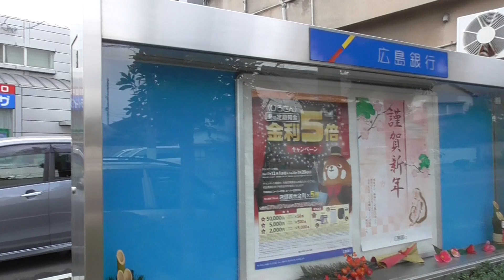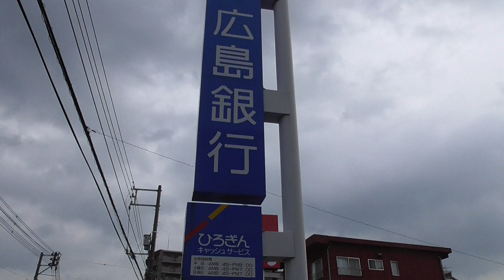広島銀行・広支店広北出張所（呉市）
呉市広本町3−20−17にある広島銀行広支店広北出張所です。店舗コードは広支店と同じ070です。